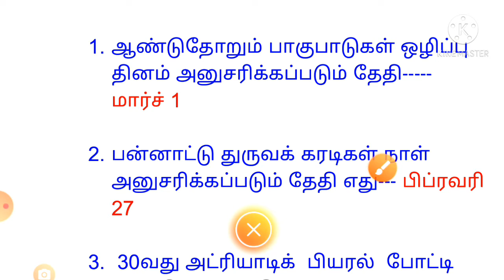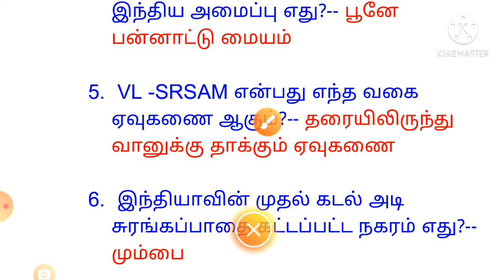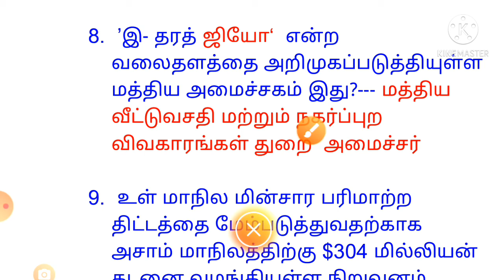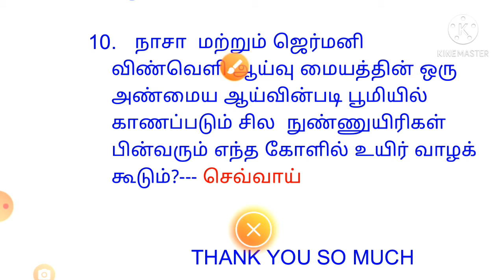நடப்பு நிகழ்வுகள் மார்ச்-1